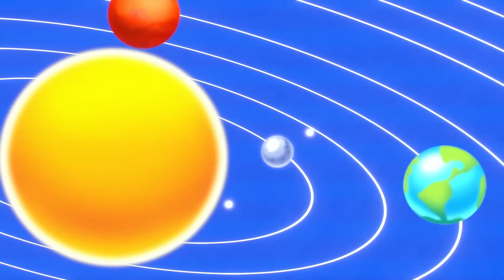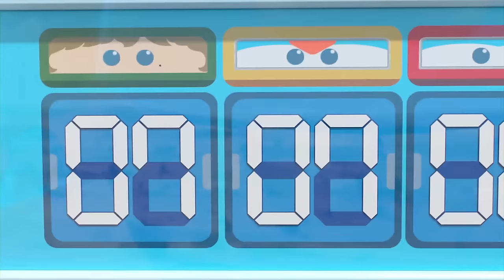✈ Super Wings 5 Super pets! Ambulance | Fire truck | Police car | Excavator ✈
Meet our New season 5@@

[Superwings s5 Super pets]